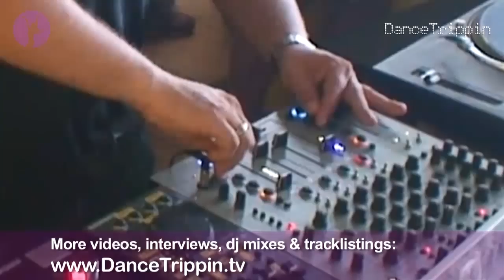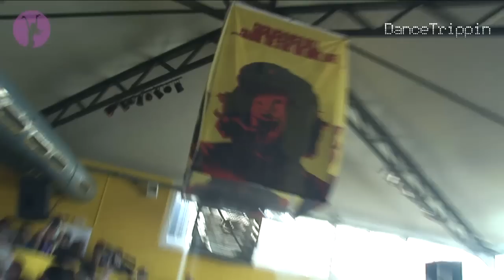Davide Squillace & Sossa | Circo Loco at DC10 | Ibiza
It's midday and the energy is already building on the terrace of Circo Loco in DC10 as Sossa sets the vibe and Davide continues to build it up. This was a day to remember, so reminisce if you were there, and enjoy it if you weren't... but remember: Circo Loco lives on!